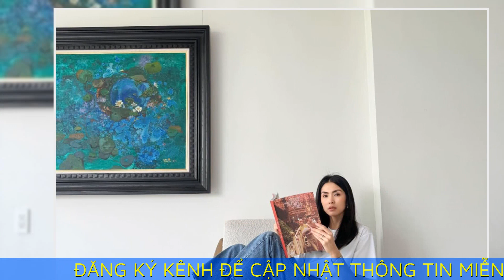Tăng Thanh Hà yêu thích món bún bình dân, dễ làm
Tăng Thanh Hà cho biết một trong những món ăn yêu thích của mình là bún đậu hũ nước tương, một món chay ngon dễ làm tại nhà.

Không chỉ là bà nội trợ đảm đang, Tăng Thanh Hà còn rất chú trọng đến các vấn đề dinh dưỡng, sức khỏe. Cựu diễn viên thường chế biến các món ăn từ nguyên liệu sạch, tốt cho cơ thể. Thi thoảng, cô kết hợp các món ăn chay trong khẩu phần ăn hàng ngày, vừa đổi món, lại nhẹ bụng. Hà Tăng cũng có một số địa chỉ quán ăn chay quen thuộc ở TP HCM. Mới đây, người đẹp tiết lộ món bún đậu hũ nước tương là món tủ của mình, thường nấu tại nhà.

Người đẹp sử dụng loại bún gạo lứt có màu tím đặc trưng. Gạo lứt hay còn gọi là gạo tấm, gạo đồ, gạo lật, gạo rằn... là loại gạo nguyên cám, chỉ loại bỏ lớp vỏ trấu bên ngoài, chưa xát lớp vỏ cám gạo. Đây là loại gạo rất giàu dinh dưỡng đặc biệt là các sinh tố và nguyên tố vi lượng, chứa ba thành phần: lớp cám, mầm gạo và nội nhũ. Gạo lứt được sử dụng làm nhiều món ăn, trong đó có cả bún gạo lứt, nhiều chất xơ, no lâu và phù hợp với những người có chế độ ăn lành mạnh.

Bún gạo lứt mua sẵn ở dạng khô, khi mua về ngâm với nước lạnh khoảng 30 phút, sau đó thả vào nước sôi luộc 1-2 phút và ngâm vào nước lạnh cho dai ngon. Hà Tăng lựa chọn các nguyên liệu trộn chủ yếu là rau củ như giá đỗ, dưa chuột, rau kinh giới, rau húng thái nhỏ. Topping gồm có lạc rang (đậu phộng) và hành phi thơm bùi, beo béo. Lưu ý, đậu phộng không giã vụn mà chỉ bỏ vỏ và tách đôi.

Ngoài ra, bát bún không thể thiếu nguyên liệu quan trọng nhất là đậu hũ chiên. Đậu hũ được ngâm trong nước muối loãng khoảng 5 phút rồi để ráo, cắt miếng vừa ăn, sau đó đem chiên với dầu ăn. Bạn có thể để lửa vừa hoặc lửa hơi lớn để lớp bên ngoài vàng giòn, bên trong vẫn mềm béo, không bị già, bã. Sau khi chiên, để đậu lên giấy thấm bớt dầu.

Phần nước trộn của món này rất đơn giản chỉ gồm có nước tương (xì dầu). Theo khẩu vị người miền Nam, bạn có thể pha nước tương với một xíu đường, ớt tươi cắt nhỏ và lạc rang vào khuấy đều đến khi đường tan. Khi trình bày, Tăng Thanh Hà cho phần bún gạo lứt đã chần xuống dưới cùng, thêm giá đỗ, dưa chuột thái, rau sống, đậu hũ chiên, lạc rang, hành phi, mỡ hành, sau đó rưới nước trộn.

Món ăn thanh mát, nhiều rau tươi, đậu phụ mềm béo, lạc rang bùi bùi, thơm mùi hành phi, quyện với nước xốt đậm đà, vừa miệng. Bún nước tương đậu hũ thích hợp cho những ngày hè nóng nực như ở Sài Gòn thời điểm này, có thể làm món ăn sáng, ăn trưa đều hợp. Đây là món ăn có cách chế biến đơn giản, nguyên liệu rẻ, sẵn có trong các chợ và siêu thị.